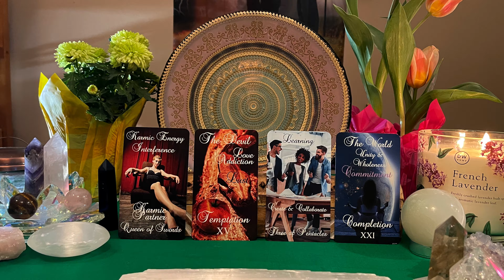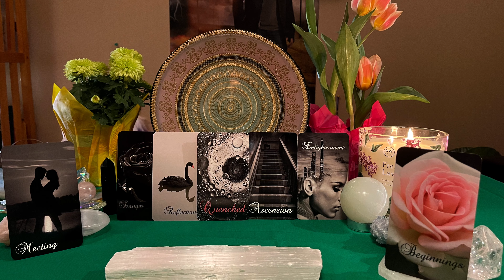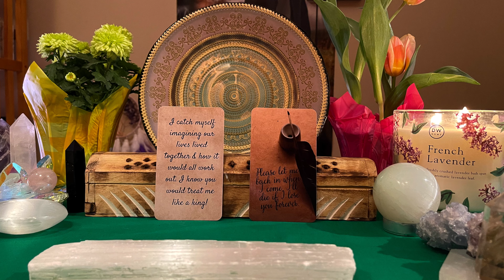*TWIN FLAMES DM TO DF| "YOU HAVE TO HEAR WHAT YOUR DM IS GOING TO TELL YOU!" 🤭💞* MEDITATIVE READING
DM TO DF "I CATCH MYSELF IMAGINING OUR LIVES TOGETHER. THIS IS TRUE LOVE!" 💞 💬

⚠️THIS READING IS A MEDITATIVE READ WITH MUSIC, YOU WILL NOT HEAR ME TALK. LISTEN TO YOUR HEART AND SPIRIT, IF IT RESONATES ITS YOUR MESSAGE IF IT DOESN'T THAT'S OK, YOU CAN VIEW MY OTHER READINGS WHERE I DO TALK WITH YOU! THANKS SO MUCH!

🔥TWIN FLAME TODAY DM TO DF/KARMIC READING: "2021 PREDICTIONS FOR DIVINE MASCULINE" 💝 LIFE AND LOVE READING FOR DMS AND DFS!

🎊🎇 FREE PERSONALIZED READING WITH SUBSCRIPTION TO CHANNEL🎊
SUBSCRIBER MILESTONE SPECIAL: 3,000 SUBS MILESTONE CHALLENGE: 2 OF YOU WILL WIN FREE READING OF 30 MIN EACH & I WILL ANSWERS YOUR DIRE QUESTIONS FOR 1 HOUR IN A LIVE READING!! Its recommended to leave a comment in the video so that your information is visible to contact! Winners will be announced after 3,000 subscribers in my next video!

✨ABOUT YOUR READER: I opened this YouTube Channel to assist other spiritually guided souls back to true Union within and with our Creator above! My Readings and Oracle Decks are all created and performed using my spiritual gifts given by God. The angels, holy spirit or spirit as we guides like to say, our higher selves, and Twin Flames higher selves and spirit and more assist me in my readings and creation of oracle/tarot decks! As a spiritual guide I help Twin Flames, Soul Mates, and others on their journey to Union.

🔮 ABOUT THE WORK I PERFORM:
I work through high vibrational, pure energy and spirit, and therefore I do not perform readings for people to win lotteries or tell their entire future or do spells, I am strictly here to assist you all in your love, and life journeys to raise your vibrational frequency, and the universes to come back to our source creator and Unconditional Love! This includes readings on career advice and direction, love, karmic energies, life path, and as listed above twin flame and soulmate union. If this is you then this site is meant to guide and teach you and bring you closer to your ascension in this lifetime!! ✨

Twin Flame/Soul Mate decks:
Calico Moon Oracle- Pining Rose Vol 2.